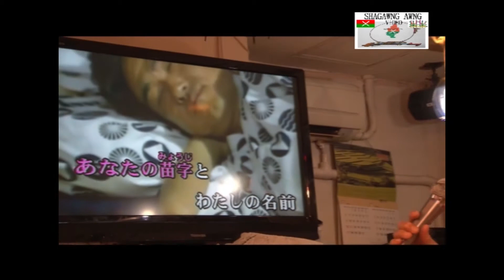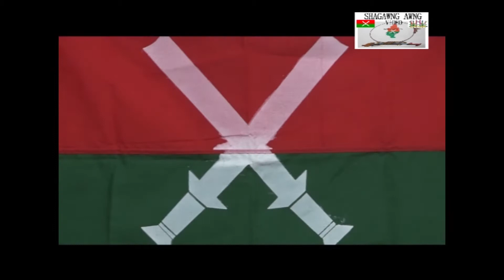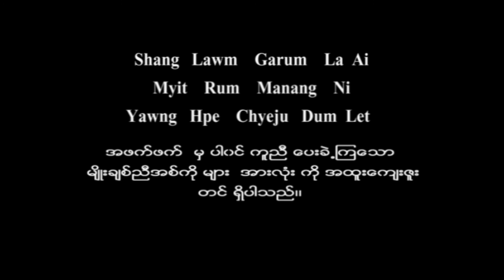HD နားလည္ပါျပီ Chye na sai